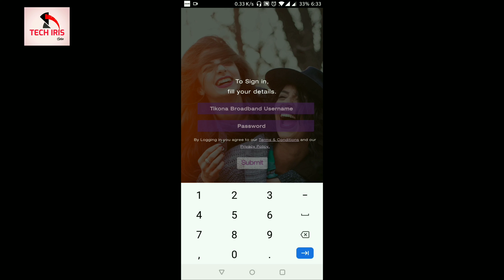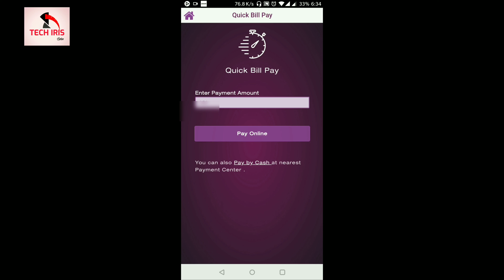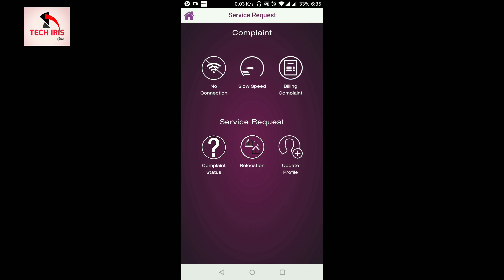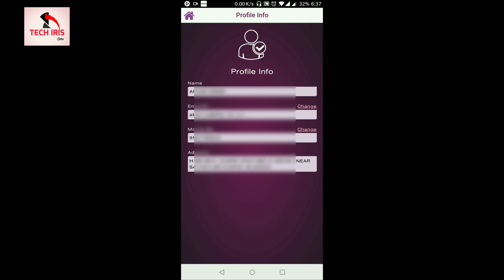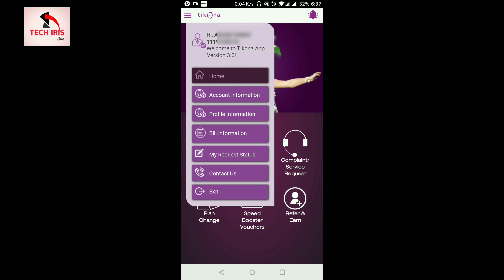My Tikona App !! Tikona Broadband _ All in One App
Tikona broadband review,
Tikona broadband speed test,
1. Camera
2. Microphone
3. Keyboard
4. Mouse
5. Camera Tripod

                                           if you enjoy it

                  (Ask For Any Question in Comment Section)
tikona broadband 2 mbps plan,tikona broadband 4mbps plan,how to pay tikona broadband bi,tikona broadband bangalore review,tikona broadband customer care